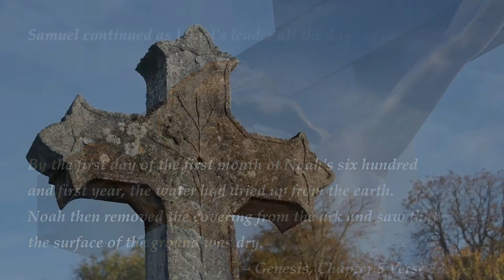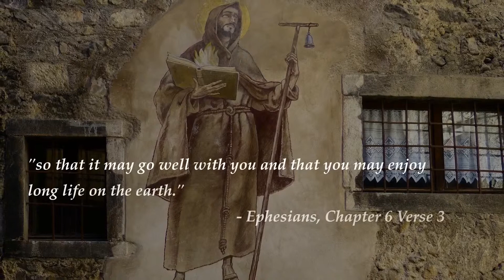Top Bible Verses on Life - Part 50